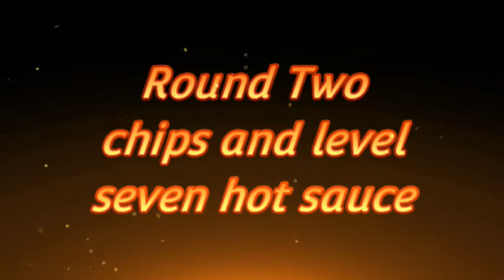OCC Youth Group Hot Chip Challenge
Our middle school and high school students are facing off to see who can withstand the most heat.